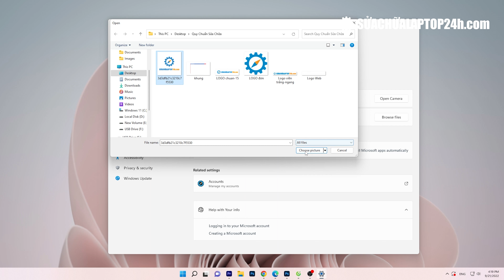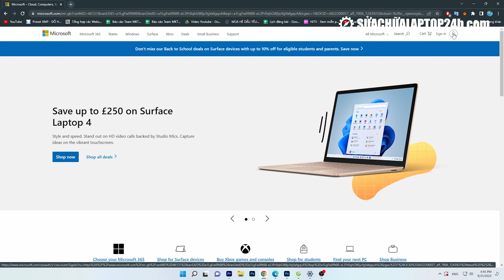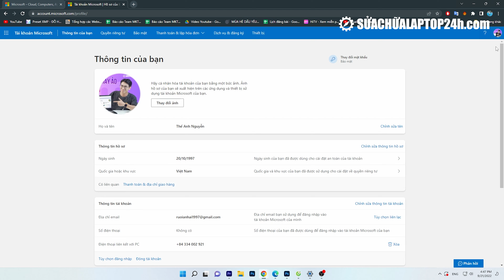Cách đổi ảnh đại diện, avatar trên laptop Windows 10 đơn giản nhất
Thực hiện
Nội dung: Thảo Boss
Dẫn | Reviewer: Thế Ngọng
Quay phim | Hậu kỳ: Thế Ngọng

Thông tin :
🔶Cập nhật những thủ thuật công nghệ mới tại: